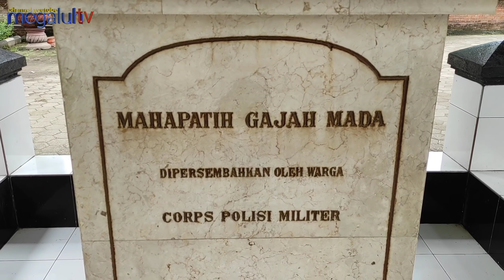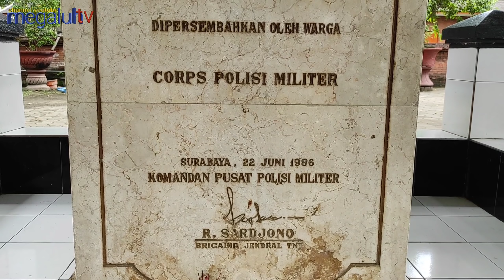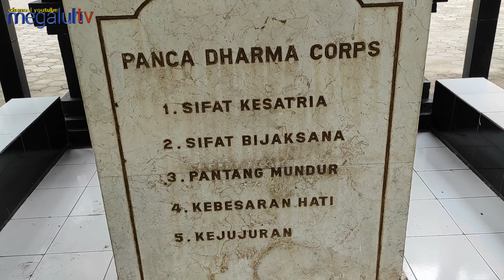subhanallah patung mahapatih gajah mada terlihat seperti hidup tidak semua orang bisa menyaksikan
patung mahapatih gajah mada didepan pendopo agung trowulan mojokerto jawatimur